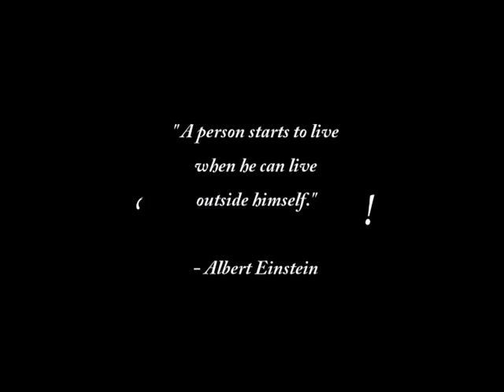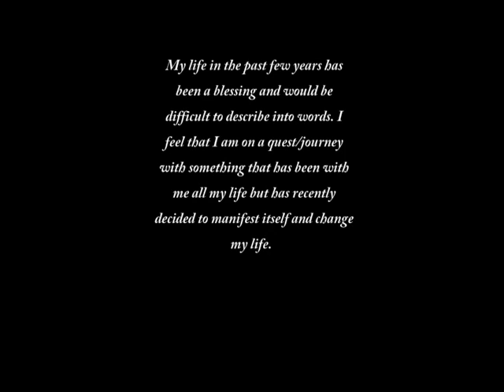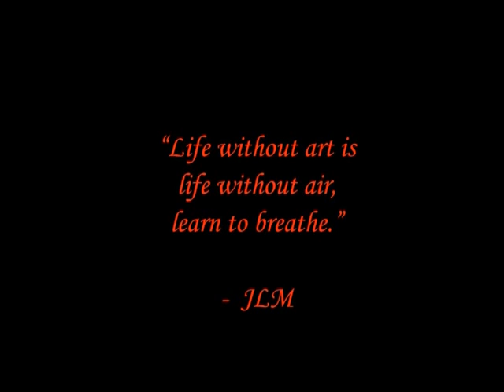What I See in 4min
A quick glance at his accomplishments can induce intimidation.

 His repertoire includes pottery, paintings, photography, collages, music and mixed media. His work has been displayed in more than 40 galleries and exhibits statewide. About three weeks ago, he opened his own studio in downtown Greeley to house his collection and provide ample space to create. And he was recently selected as a featured artist in this year's American Crafts Festival at the Lincoln Center of Performing Arts in New York City.

 It would seem as though Joe Molina has no trouble doing anything he sets his mind to.

 Maybe except for one thing: Explaining how all this success happened in less than a year.

 Molina hadn't seriously pursued art until last summer after taking a required course at Aims Community College. Once those instructors threw a ball of clay at him, he fell in love with it from there.

 "It was kind of like that movie 'Phenomenon,' where John Travolta gets hit by a bolt of lighting," Molina said and laughed as he stood in his 8th Street studio on a Tuesday morning. "I don't really know why it all happened so fast, I really don't. To be honest, I wasn't planning this at all. I had a different path that I thought I was going to go down. But time changes everything."

 As a child, Molina had always been called a day-dreamer — someone who fearlessly pursued anything that sparked his interest. He continued to possess that mentality throughout his life, taking up a wide range of occupations ranging from a middle school wrestling coach to a professional DJ, construction manager and substitute teacher.

 It's no wonder people call him a chameleon.

 "There's so much I've wanted to do, and I've always gone after it," he said. "I've been told I was going to fail, that I wasn't going to graduate. I've been told a lot of things that weren't very nice, but it hardened me to the point where I knew it didn't matter. I was going to succeed in my life the way I wanted, not the way they wanted."

 Molina accomplished a lot in a year, but he insists it did not come easy. He remembers times he was up until 3 a.m. working on his craft, or waiting outside the Aims art studio for workers to open the doors for the day. From the start, he couldn't get enough of art and the outlet it provided to express himself.

 As a self-described abstract impressionist, Molina draws inspiration from all aspects of life, whether it be from his poverty-stricken childhood, natural disasters around the world or foreign places he dreams to see one day. His use of bright colors and strong visible brush strokes are consistent throughout his artwork, whether depicting the 2011 Japanese tsunami or an American Indian warrior or an African sunset.

 He's clearly developed his own style and approach to painting, but his primary passion lies in pottery, specifically that which is made through the raku process — a Japanese firing technique that involves heating the pottery quickly at high temperatures and then cooling it very fast.

 "When I create these vases, it's dangerous," he said. "These have to be taken out of the kiln at 2,000 degrees Fahrenheit while they're glowing red-hot. It's literally playing with fire. But it creates beautiful things."

 For the next two months, Molina will be hard at work boosting his inventory in preparation for his New York shows. Within that time, he hopes to go from 115 pottery pieces to 300 and from 25 paintings to 50, he said. However, he welcomes the pressure.

 "I have a lot of work ahead of me, but I look forward to it because it gives me such sheer joy," he said. "I feel this is a gift that was given to me, that it has always been there, but I just didn't know how to let it out until I became an artist. Like in my previous jobs, I'm just trying to tell my story and share my visions, but now I'm doing it in an abstract way."